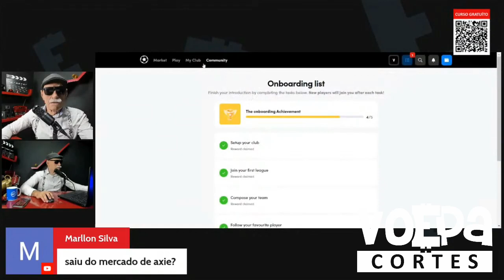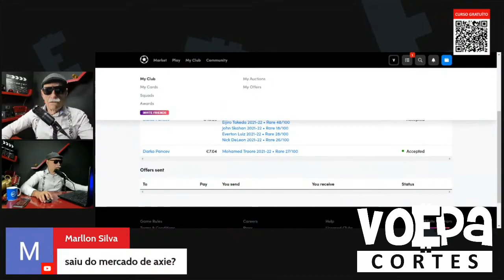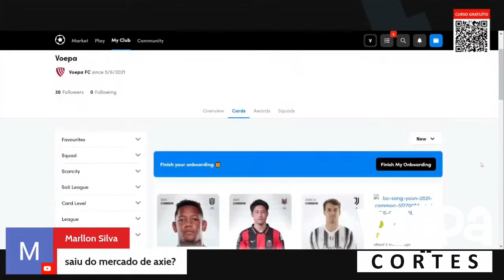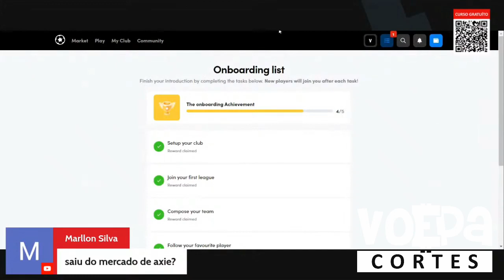BITCOIN NFT - GAME DE FUTEBOL QUE PAGA EM EUROS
🟢 Cadastre-se pelo link do véio e ganhe seus primeiros NFTS

ANUNCIANTES

Invista em ações dos EUA com criptomoedas.

O Alter é uma conta digital amigável com as criptomoedas, onde você pode pagar suas contas e ter um cartão de crédito internacional recarregável com bitcoin.